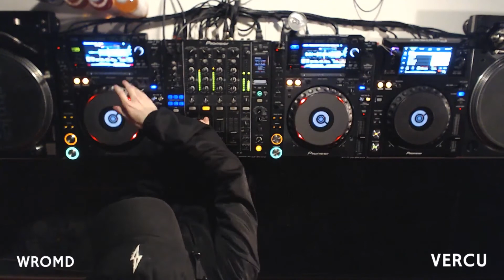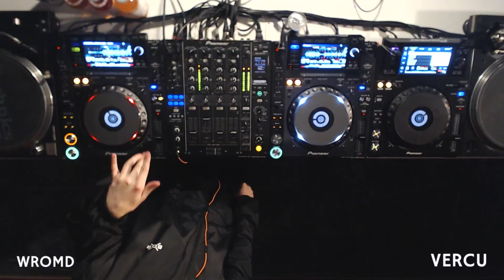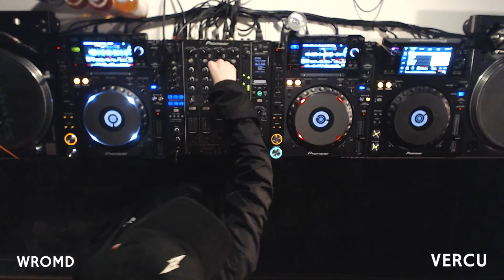WROMD #60 Vercu DJ set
Sel nädalal saates tõsine hitihoiatus – Vercu 🌟

Olles 1/3 oma elust tegelenud muusika ja väga karmi muusika mängimisega ei ole vist suur üllatus, et techno (ema) ja metal (isa) komboga üles kasvades on Marko enda maitseeelistustega jõudnud Heavy EDM kõlaritest bängimiseni.

Kuid ainult mängimisest Vercule ei piisanud, üsna pea hakati välja andma enda produktsioone, bängereid, remixe ning tegema koostööd mitmete artistidega nagu YungJulian, Remkile ja FrostTop 🔊

Saates külas – Vercu | Saadet juhtis – ProjectRene